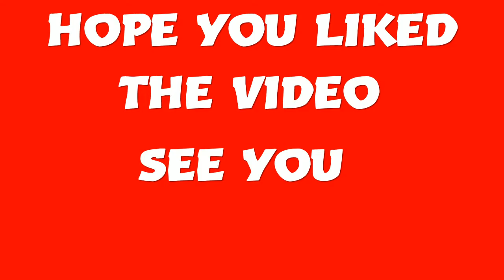Incredible Headshot in Fortnite